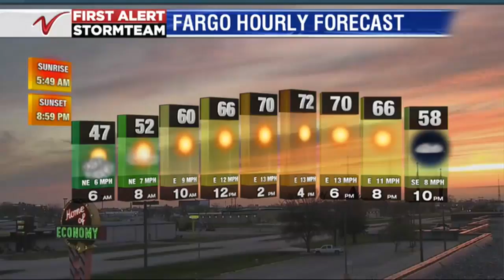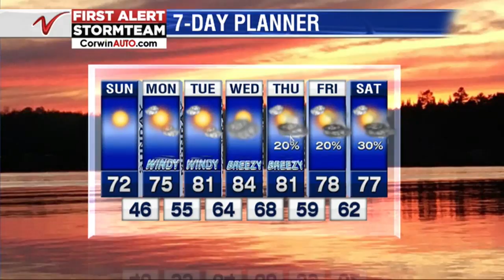Weather 9PM May 16